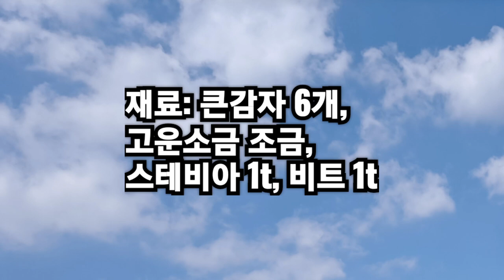제철 감자로 만드는 부드럽고 쫄깃한 식감 좋은 '감자전'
감자는 강판에 갈아 건더기는
물을 절반만 짜주고 감자물은
10분간 가라앉혀 물만
따라줍니다.

감자 건더기+ 녹말에 고운 소금
조금, 스테비아 약간(생략가능)
을 넣고 반죽을 고루 섞어

약불에 달군 팬에
한스푼씩 떠서 중.약불에
앞ㆍ뒤  노릇노릇하게 뚜껑을
덮어 구워 익힙니다.
(뚜껑을 덮어주면 적은
기름으로도 빠르게 고루
더 바삭하게 구울수 있어요)